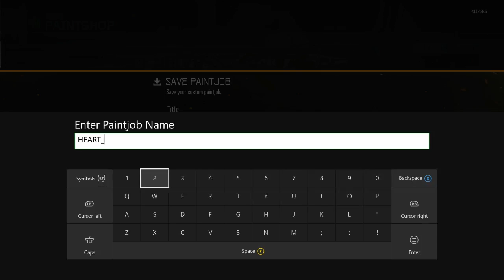"HEART_ACHE" Custom Camo! + INSANE Supply Drop Opening!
What do you guys think of my "HEART_ACHE" Camo and this INSANE supply drop opening?

Swing by tomorrow for another awesome new video!

Massive thanks to Foria, Desmeon, Disfigure, Tara Louise and NCS for the soundtracks!